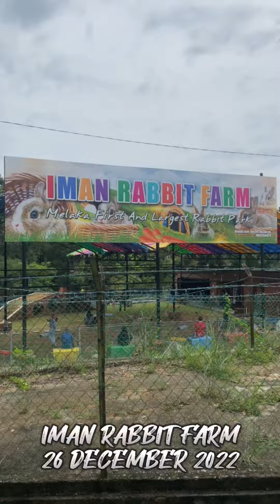IMAN RABBIT FARM, MELAKA | 26 DECEMBER 2022